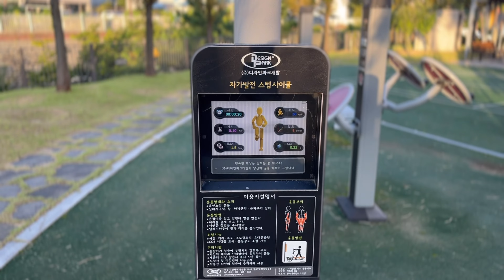[브이로그] 즐거운 명절- 자전거, 요리, 산책